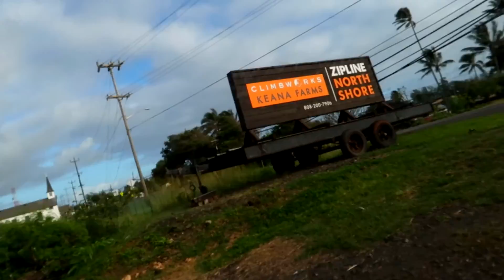HAWAII LIFE Part 1 (ZIP LINING, CAMPED ON NORTH SHORE, & SNORKELED IN SHARKS COVE) Travel Vlog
We travel to Hawaii for a week and live the Hawaii Life. In this Travel Vlog our best friends guide us to the most beautiful spots on Oahu.  We camped on North Shore, Went Zip Lining, & Snorkeled in Shark's Cove!!

CAN WE GET 30 LIKES FOR PART 2!!?

Check Us Out On Social Media! Stalk Us!